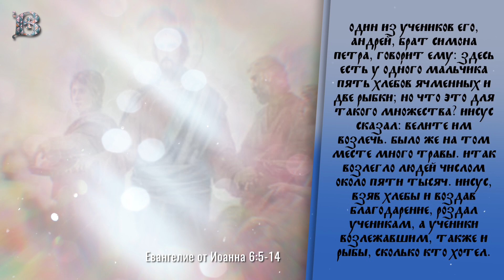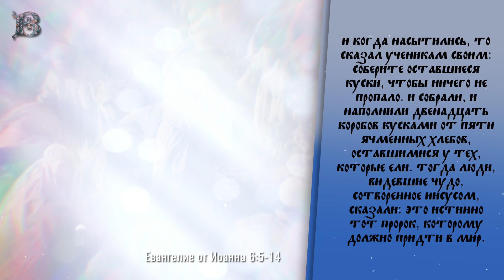Среда, 17 мая 2023 года. Толкование Евангелия с митрополитом Антонием (Паканичем)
Сегодняшнее Евангельское повествование раскрывает перед нами одно из самых известных чудес Господа и Спасителя нашего Иисуса Христа – чудо насыщения пятью хлебами и двумя рыбами более пяти тысяч человек. Данное чудо произошло в окрестностях Тивериады, куда Господь удалился вместе со Своими учениками после одной из бесед с иудеями.

Евангелие от Иоанна 6:5-14, 18 зачало: "Иисус, возведя очи и увидев, что множество народа идет к Нему, говорит Филиппу: где нам купить хлебов, чтобы их накормить? Говорил же это, испытывая его; ибо Сам знал, что хотел сделать. Филипп отвечал Ему: им на двести динариев не довольно будет хлеба, чтобы каждому из них досталось хотя понемногу. Один из учеников Его, Андрей, брат Симона Петра, говорит Ему: здесь есть у одного мальчика пять хлебов ячменных и две рыбки; но что это для такого множества? Иисус сказал: велите им возлечь. Было же на том месте много травы. Итак возлегло людей числом около пяти тысяч. Иисус, взяв хлебы и воздав благодарение, роздал ученикам, а ученики возлежавшим, также и рыбы, сколько кто хотел. И когда насытились, то сказал ученикам Своим: соберите оставшиеся куски, чтобы ничего не пропало. И собрали, и наполнили двенадцать коробов кусками от пяти ячменных хлебов, оставшимися у тех, которые ели. Тогда люди, видевшие чудо, сотворенное Иисусом, сказали: это истинно Тот Пророк, Которому должно придти в мир".